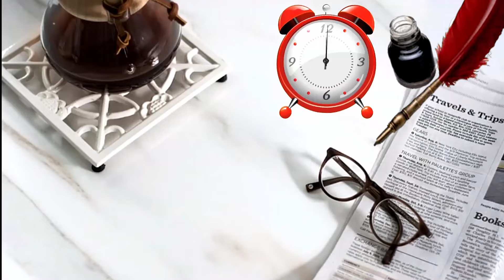Election 2024| Public opinion survey| लखीमपुर में Modi 400 पार पर चाचा ने क्लास लगा दी तगड़ी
Khabar_pyali@